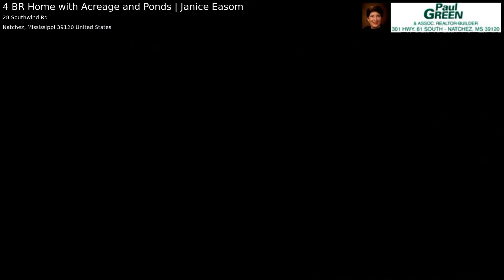4 BR Home with Acreage and Ponds | Janice Easom